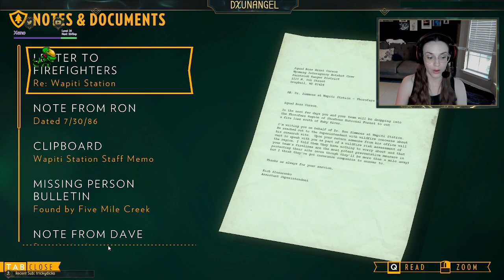Firewatch part 2!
2nd half of the game Firewatch!